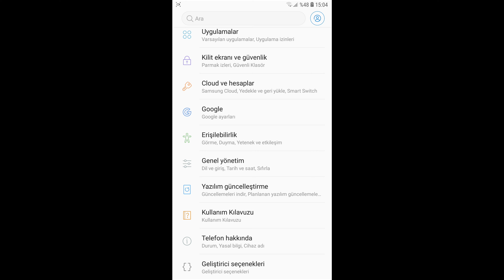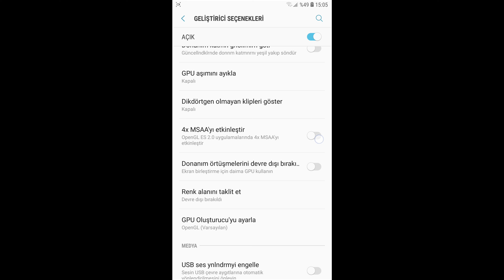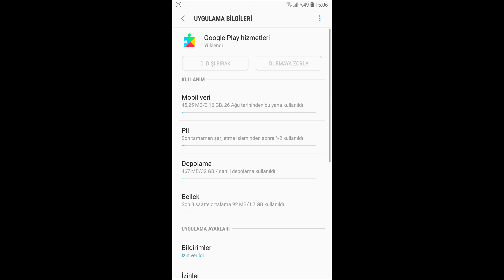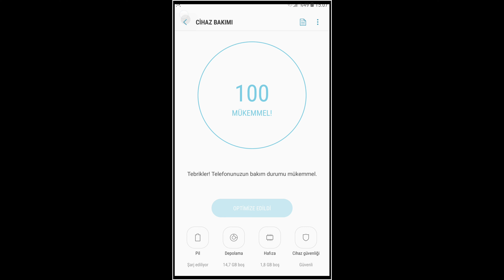TELEFON HIZLANDIRMA-DONMA VE KASMALARA ÇÖZÜM 2020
Hepinize merhaba arkadaşlar bu gün  sizlere ANDROİD DE TELEFON HIZLANDIRMA-DONMA VE KASMALARA ÇÖZÜM 2020 videosunu çektim. İyi seyirler

android
telefon hızlandırma
telefon
telefon donması nasıl geçer
telefon donma kasma sorunu
android telefon hızlandırma
android hızlandırma
telefon hızlandırma programı
telefon internet hızlandırma
telefon hizlandirmak icin ne yapilir
samsung telefon hizlandirma
pubg mobile telefon hizlandirma
telefon donması
telefon ısınmasını engelleme
telefon donmamasi icin program
pubg telefon donma sorunu
android telefon donma sorunu çözümü
tech
technology
smartphone